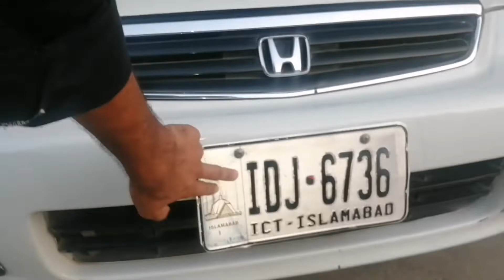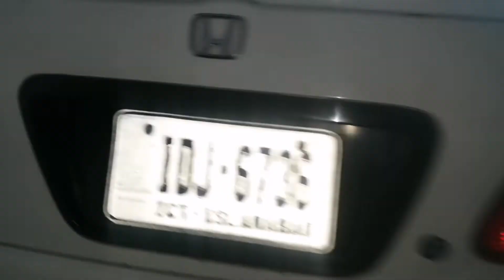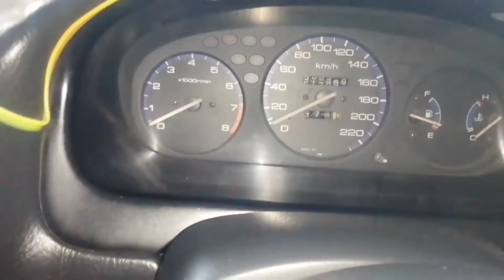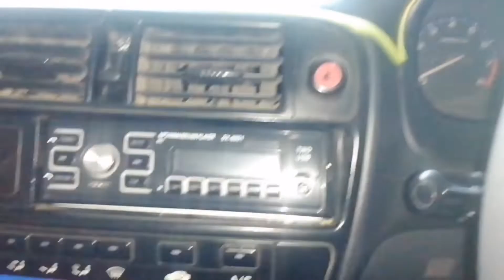Honda Civic 🚘||1999 Model (For Sale 👍) (Specs & Features)||Budget Car❤️||MANSEHRIAN MOTERS 👿